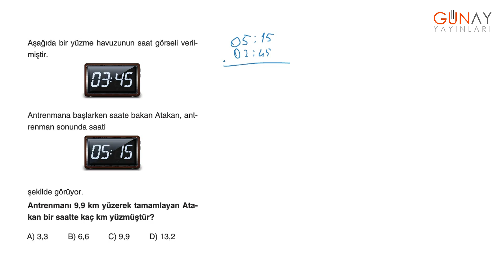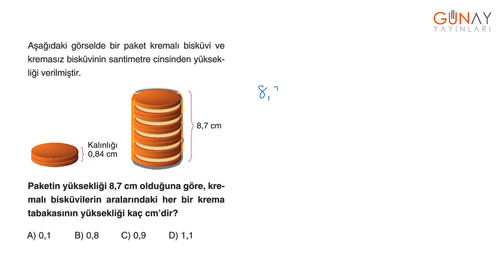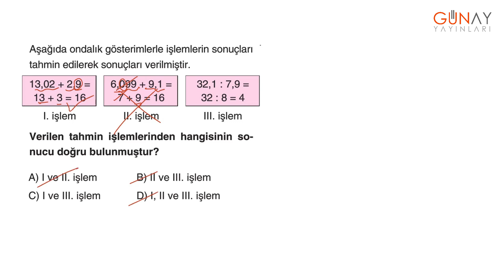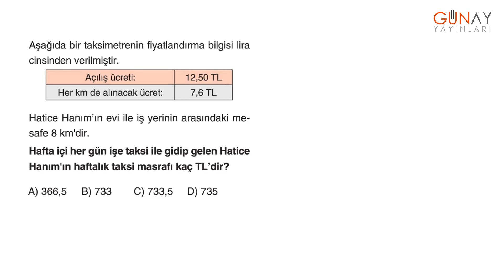Keşfet Serisi 6.Sınıf 666 Kamp Kitabı Matematik Test 22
Keşfet Serisi
6.Sınıf 666 Kamp Kitabı
Matematik Test 22